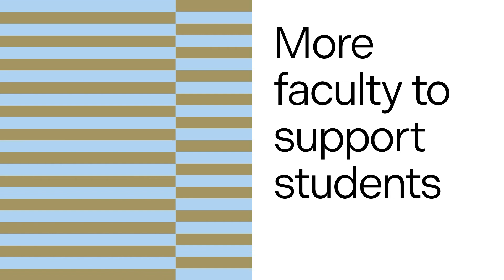Kyran Keogh - Fourth Year Students at TUS Clonmel Campus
Listen to the thoughts of Kyran Keogh, 4th year student at TUS Clonmel, on the launch of TUS.